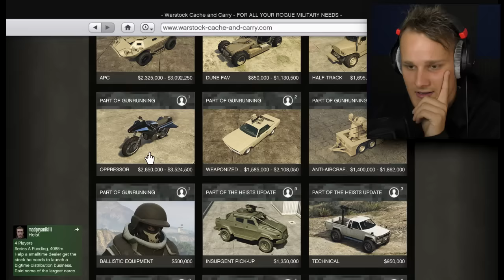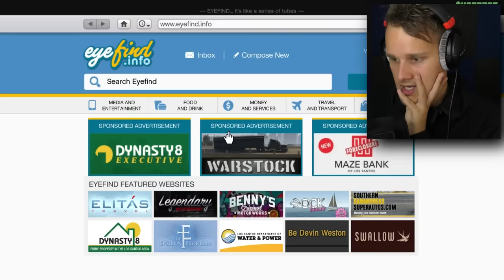€8.000.000 UITGEVEN!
✖ Hey jij daar, 9 en 30 juli geven wij een meeting! Wil jij langskomen? Dat zou super gezellig zijn, we zullen voor iedereen tijd maken die langskomen. Voor meer informatie over de tickets, kijk dan

▶ Stuur ons fanmail:
HetGamePortaal
Postbus 8
9700 AA Groningen